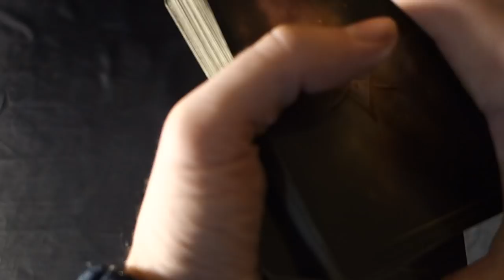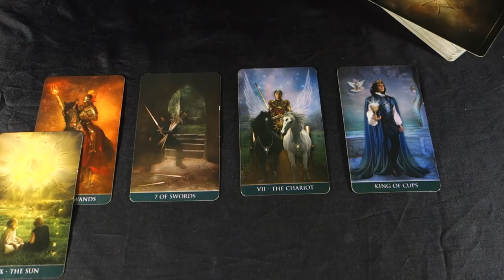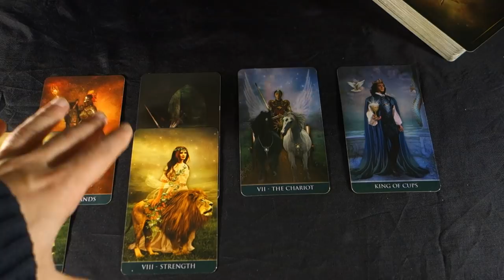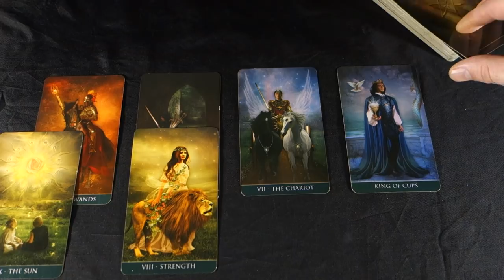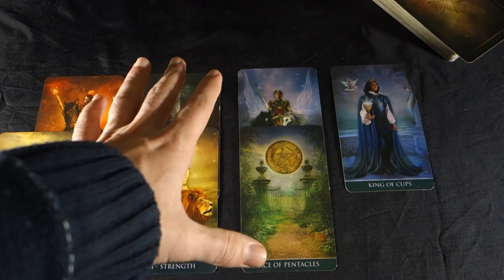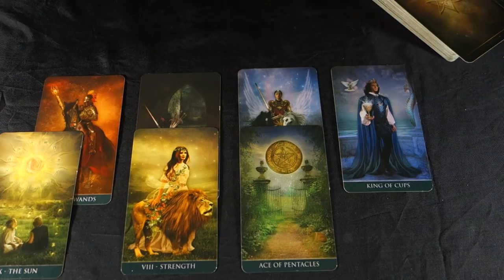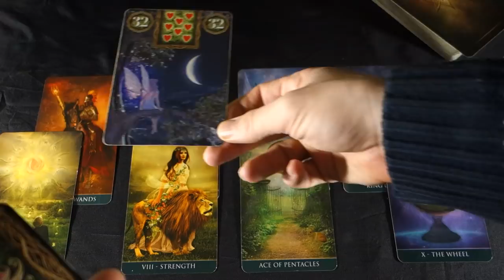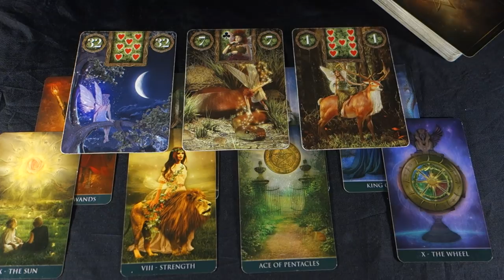LEO! SOMETHING ENDS, AND NEW DOORS OPEN! Leo Weekly Tarot Reading Jan 28- Feb 3 2019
LEO! SOMETHING ENDS, AND NEW DOORS OPEN! Leo Weekly Tarot Reading Jan 28- Feb 3 2019 For more about me, my services and specials check out my